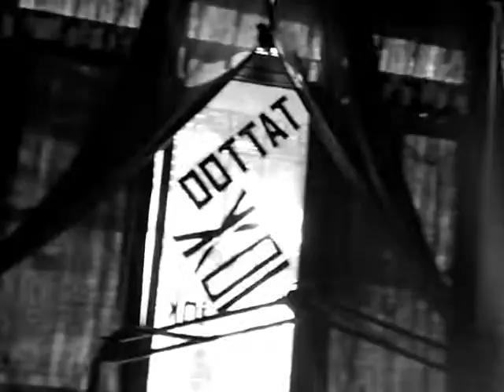First Ink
New tattoo on the leg, Took almost 2hours w/ breaks. Thou he was teary eyed, He successfully finished the operation :). Excellent tattoo done @ 10xkarmaink.

Shout out to 10xkarmaink for great work!